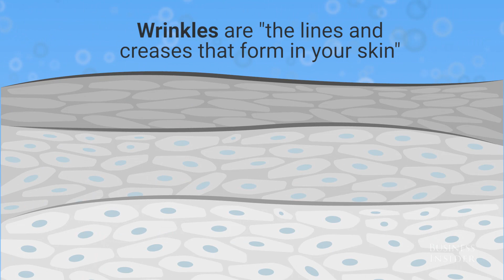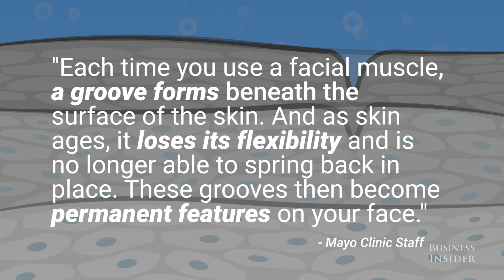Why we get wrinkles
As we grow older, our bodies age and our skin cells don't retain as much collagen, creating all-too-familiar lines and wrinkles. But there are other external factors we can control to minimize wrinkles.